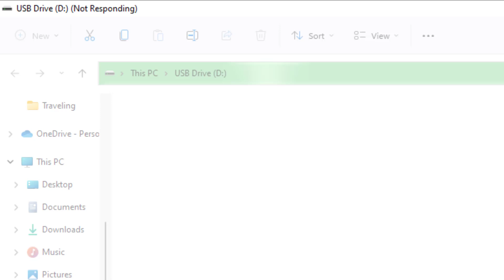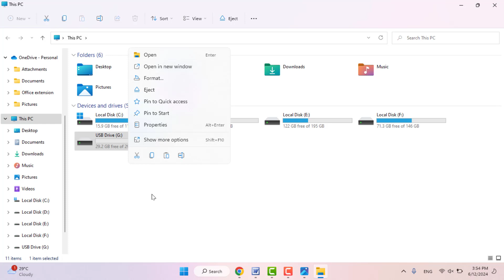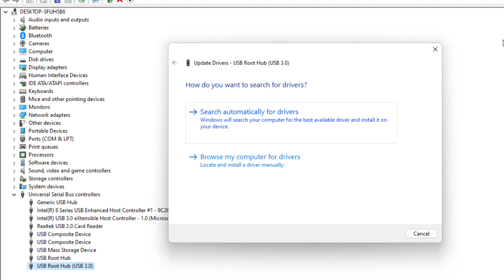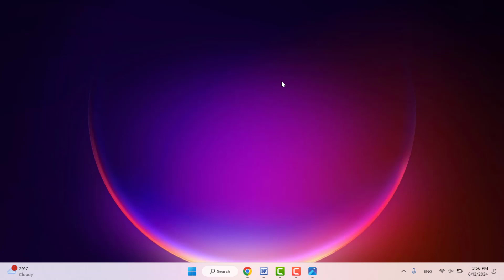How to Fix USB Drive (Not Responding) Issue on Windows 11,10,8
How to Fix USB Drive (Not Responding) Issue on Windows
How to Fix USB Drive Not Responding Error on Windows PC or Laptop